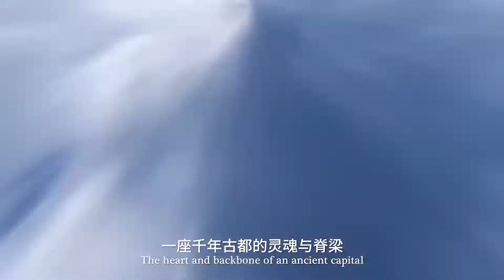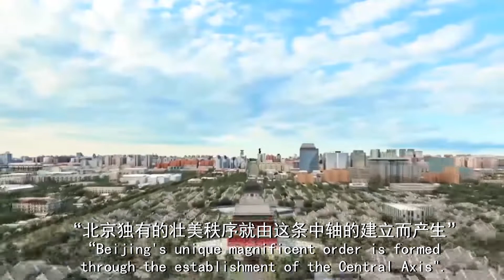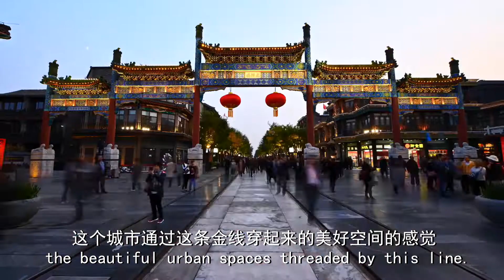Beijing's Central Axis - Backbone of Culture and Lifeblood of History 第一集《北京中轴线—文化的脊梁、历史的命脉》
People who study Chinese handwriting may know that the character 'Zhong' is among the simplest to learn. As graphically depicted in its strokes, it looks like a rectangle cut through by a vertical line in the middle. However, the seemingly easy and symmetrical word actually embeds rich Chinese traditional culture, philosophy, ancient Chinese' space conception and designs for the imperial capitals. How can this be?  The'central axis',  such a vivid embodiment, originated from the Yuan Dynasty 700 years ago and continues to play an important role in the urban layout of Beijing.

学写汉字的朋友都知道，中国的"中"是最简单易学的字了，形象地说，它是一个长方形的方框，中间放上一竖。不过，看似容易的中字，整齐对称的字形中其实浓缩着许多中国传统文化和哲学元素，甚至在中国古人对帝王都城的空间构想和设计中也体现了中字的结构。起始于元代、至今仍在北京城市布局中发挥着重要作用的"中轴线"就是一个鲜活的体现。